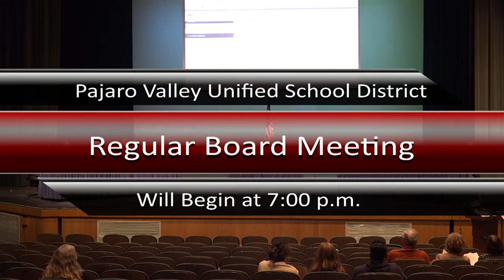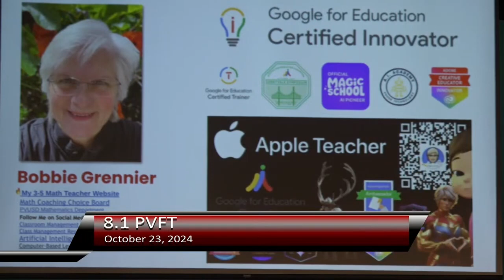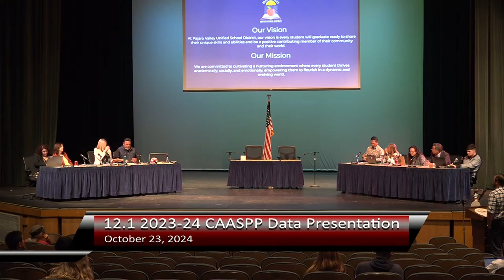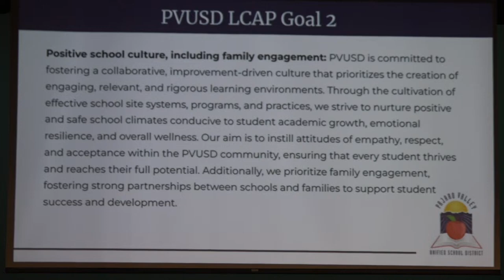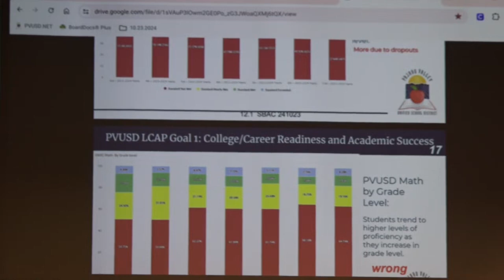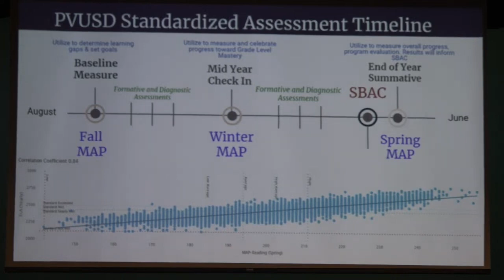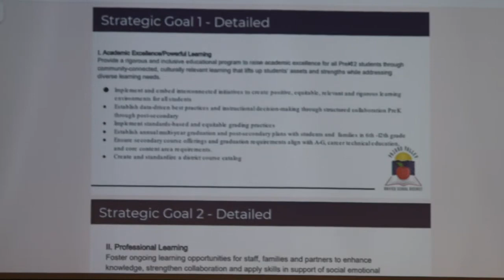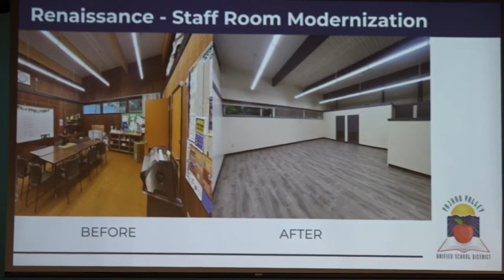Pajaro Valley Unified School District 10/23/2024